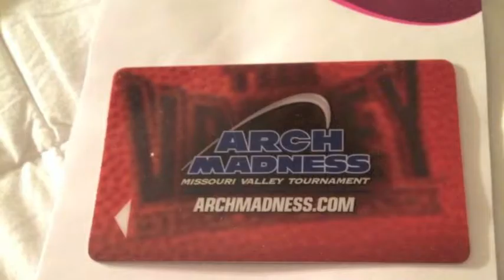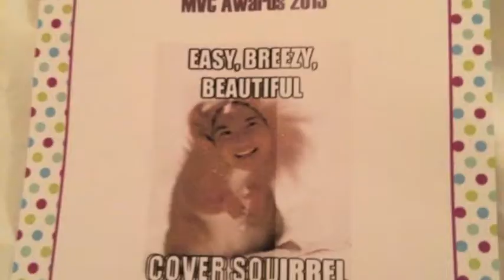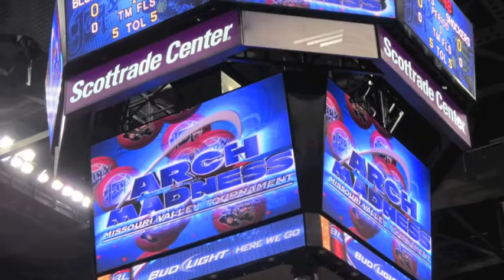MVC 2013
Don't own: Can't Hold Us- Macklemore
Giving them all of the credit!